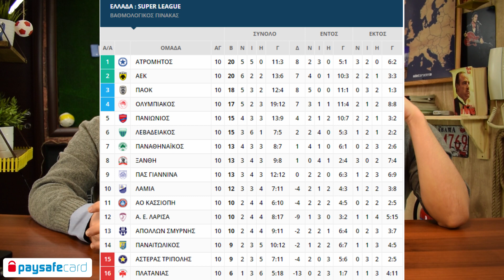Η αυτοψία της Εθνικής & τα ντέρμπι στη Superleague | Tips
👀 Ψάχνεις Paysafecard; Βρες τα σημεία πώλησης!
Επ 10: Ξεχάστε το Μουντιάλ της Ρωσίας, άκυρο. Φταίει ο Skibbe; Φταίνε οι παίχτες; Ίσως φταίνε τα φεγγάρια ίσως πάλι φταις κι εσύ. Βέβαια τι να το κάνεις το Μουντιάλ, όταν έχεις τη μισή Superleague να  διεκδικεί το πρωτάθλημα;! Αμείωτο το  ενδιαφέρον καθώς σχέδον όλα τα παιχνίδια φέτος είναι ντέρμπι. Αυτήν την εβδομάδα, ΠΑΟ - ΑΕΚ, ΠΑΟΚ - Ατρόμητος, με τους Θοδωρή και Αριστοτέλη να δίνουν προγνωστικά και tips που αξίζει να γνωρίζεις.

Poll: Αφήστε σχόλιο για το αν θέλετε να μείνει ή να φύγει ο Skibbe από τον πάγκο της Εθνικής.

Κάθε Τρίτη, Θοδωρής και Αριστοτέλης, τα μεγαλύτερα Bet Nerds του ελληνικού ίντερνετ, εξηγούν και σχολιάζουν την αθλητική επικαιρότητα με χιούμορ και χωρίς λογοκρισία.